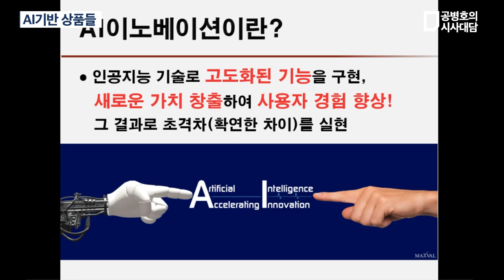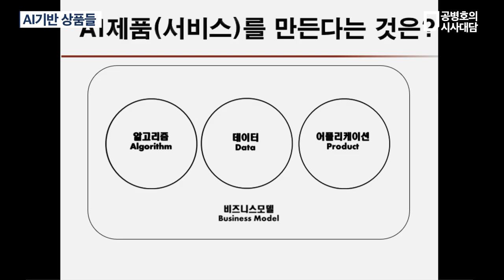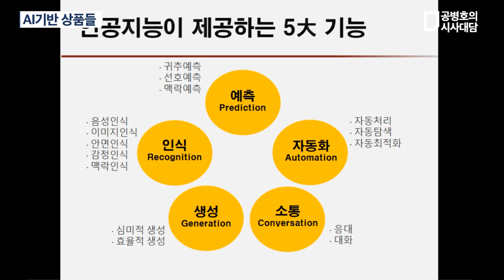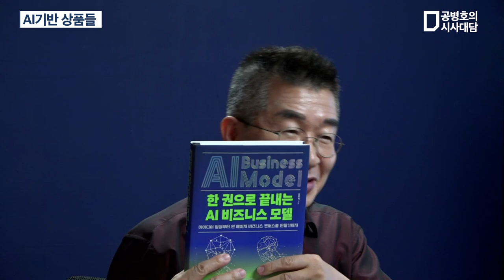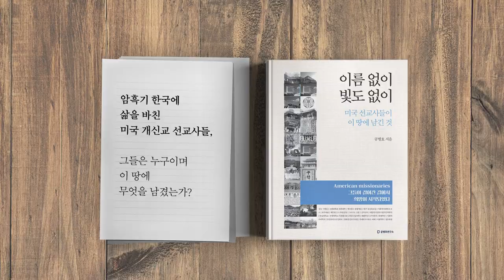AI기반 상품들 / 정두희(한동대 ICT창업학부 교수) (3/5) [공병호TV]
Bitcoin : 3MTW849AkP2ftLeSK2teZHMmzLu7Z83s9U